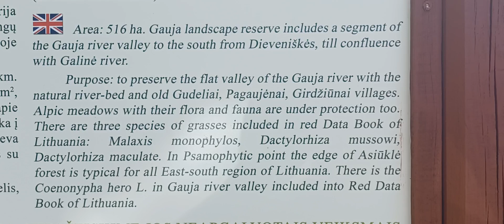Dieveniškės. The Gauja river landscape reserve. Dziewieniszki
Rezerwat krajobrazowy rzeki Gawii, gmina Dziewieniszki, rej. solecznicki na Litwie.

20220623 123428